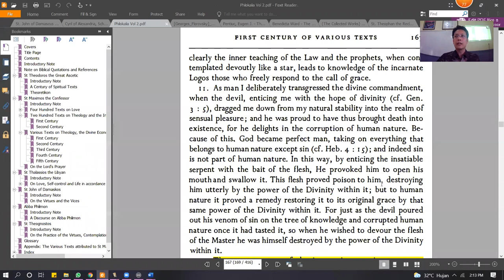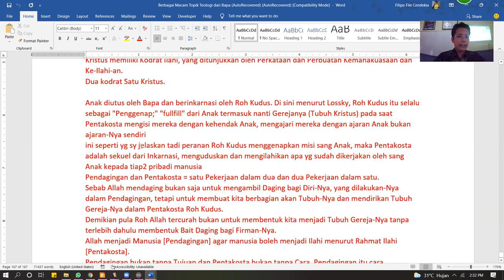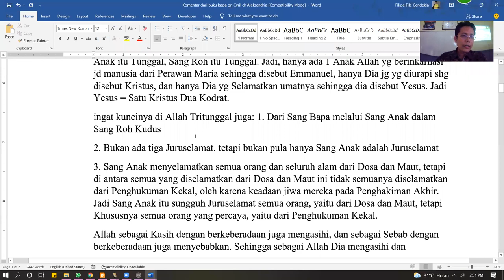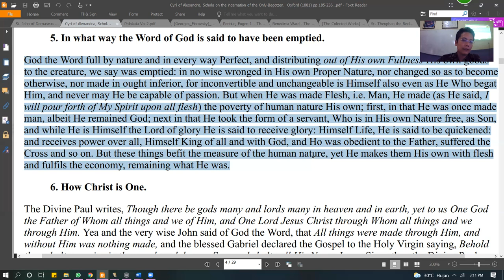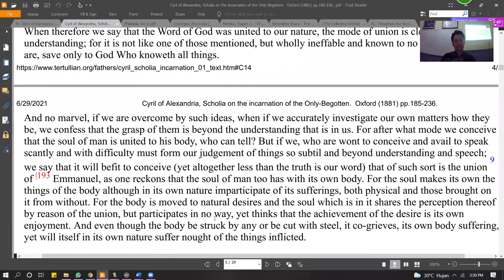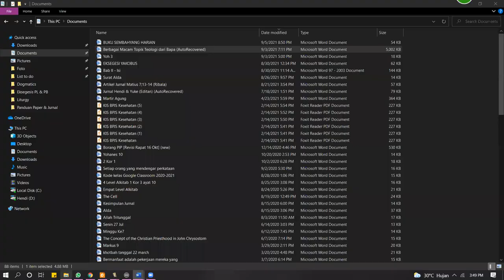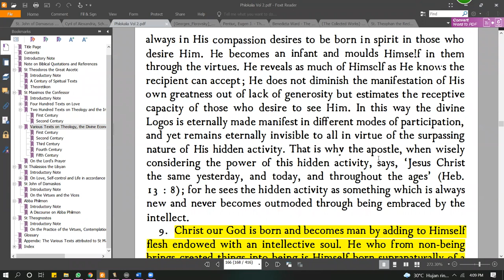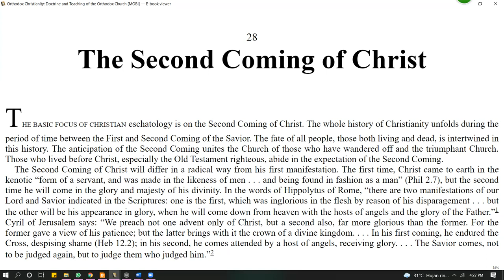Kenosis & How Christ is One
Penyatuan ini adalah SATU KRISTUS = The Same God and Man in the Same seperti satu manusia adalah penyatuan natur tubuh dan jiwa. Penyatuan/union 2 natur Allah dan manusia atau Inkarnasi Firman Allah atau SATU KRISTUS itu ibarat bara api yang sedang menyala (a live coal), bara tidak berubah natur menjadi api tetapi ikut serta dan berbagi dalam natur api sehingga bercahaya/terang, demikian KRISTUS itu yang dinubuatkan Yesaya seperti a live coal yg ditempatkan di sepit, "tongs," ke dalam mulut bibir Yesaya (Yes 6:6-7); tongs ini menunjuk kepada Bunda Maria; bibir Yesaya menunjuk kepada pengakuan iman kita kepada Kristus untuk pengampunan dosa, dan inkarnasi atau bara api ini gambaran kita manusia ke depan dalam Theosis.